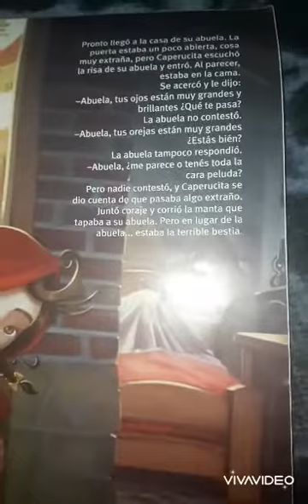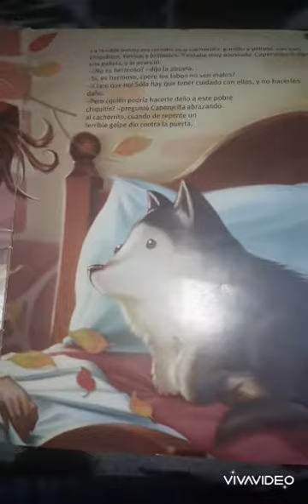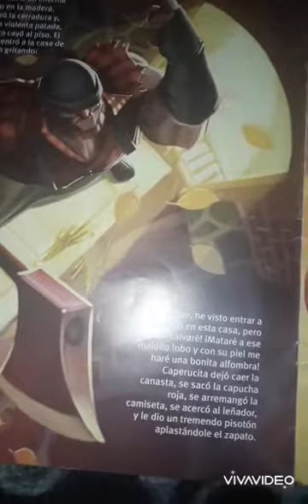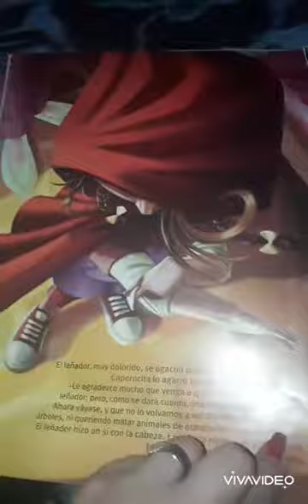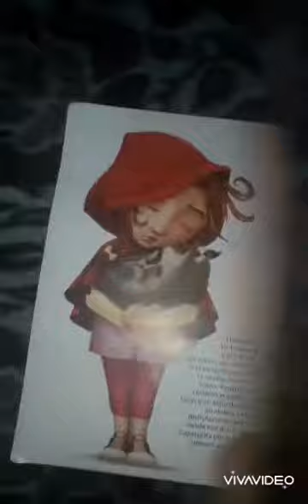Caperucita Roja de Martin Moron _ parte 2